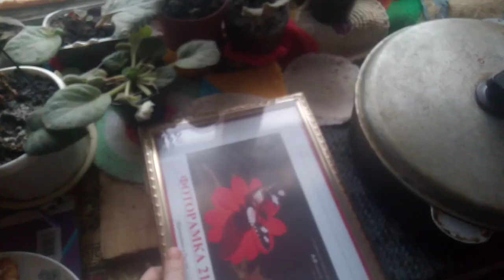Ням нямка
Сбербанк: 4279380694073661